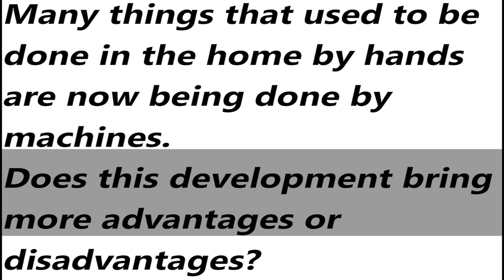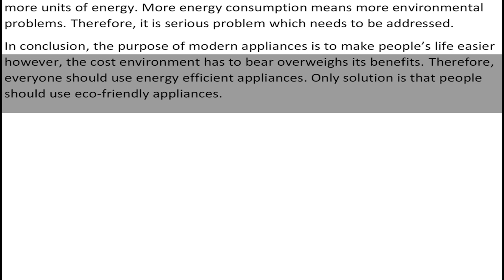IELTS General Training Task 2 Essay - Sample Answer | English Mentor